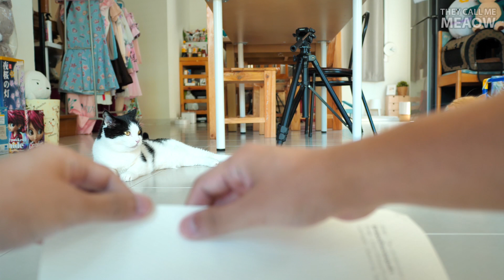ของเล่นแมวสุดประหยัดแต่กังฟูยังเมิน!